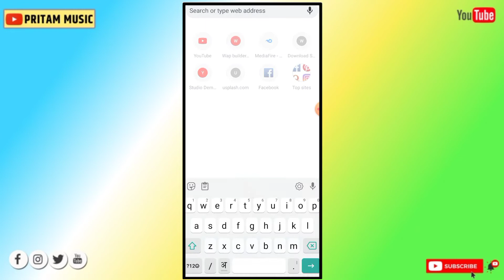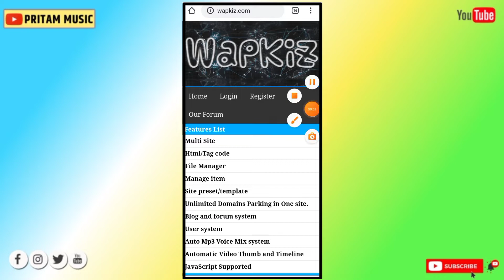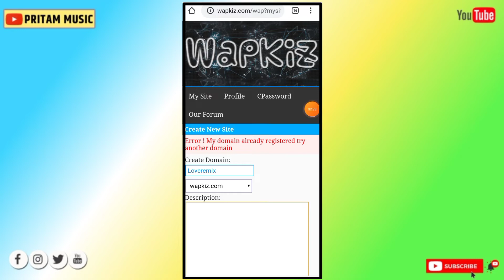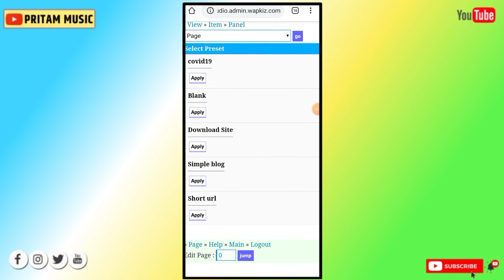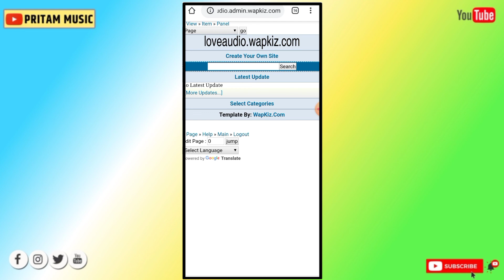mp 3 वेबसाइट कैसे बनाए फ्री | Part -1 | audio song uploading website kaise Bnaye Mobile se